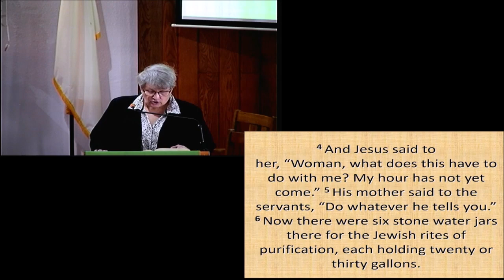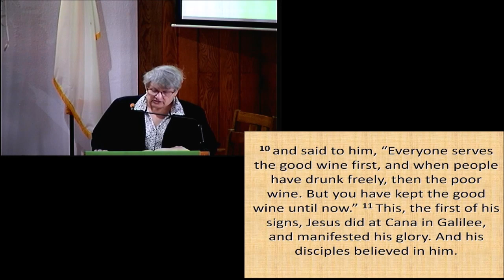Restarting the fire